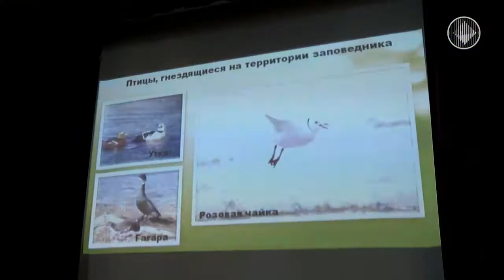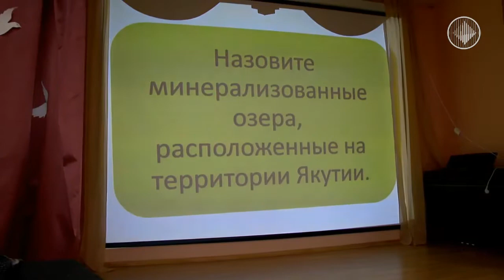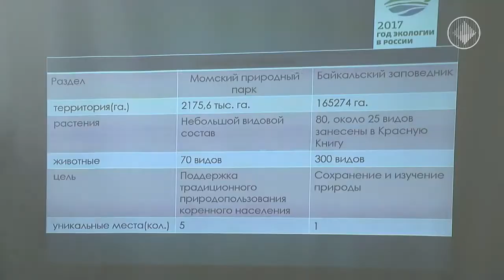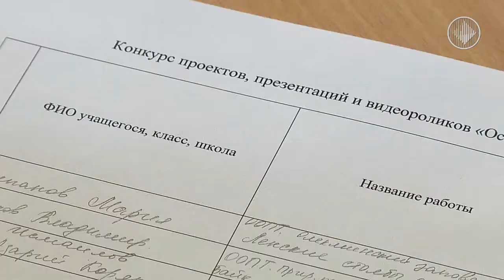Мероприятия Года экологии в Мирном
Специальный репортаж
Экологи АК "АЛРОСА" читают школьникам лекции, проводят интеллектуальные игры, устраивают выезды, все для того, чтобы дети больше узнали о природе, о флоре и фауне родного края.  Так они прививают молодому поколению экологическую грамотность.